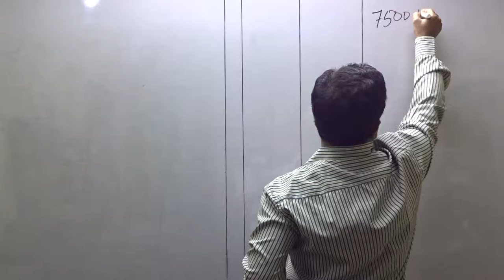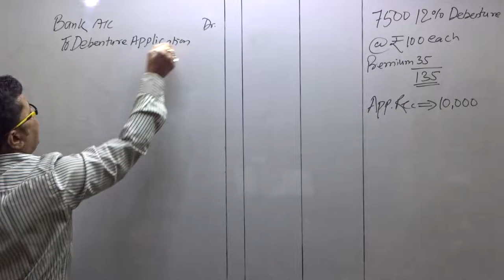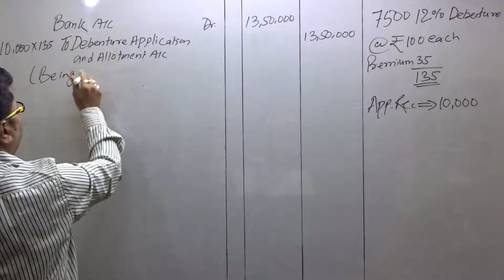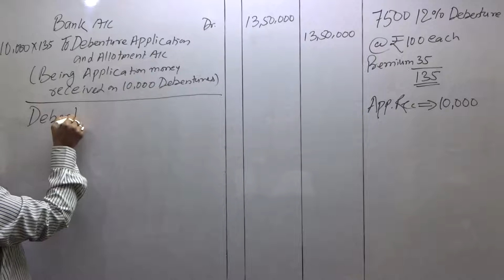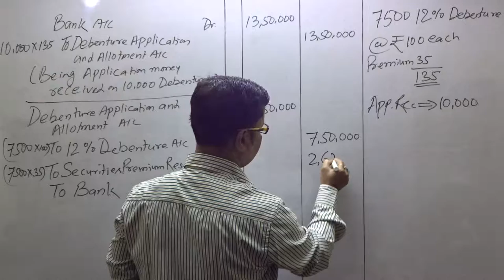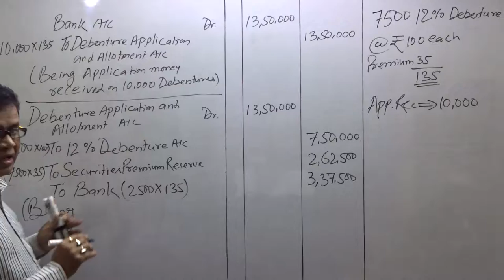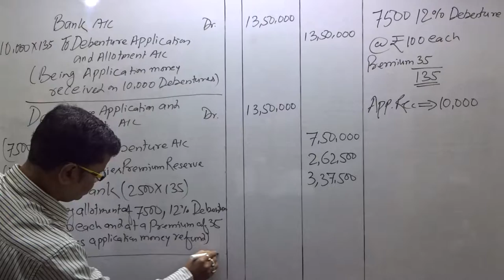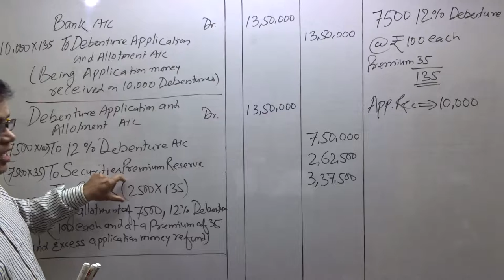Company Account -ISSUE OF DEBENTURES (Q.1.)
Q.1. Narain Laxmi Ltd. invited applications for issuing 7,500, 12% Debentures of Rs.100 each at a premium of Rs.35 per Debenture. The full amount was payable on application.
Applications were received for 10,000 Debentures. Applications for 2,500 Debentures were rejected and the application money was refunded. Debentures were allotted to the remaining applicants.
Pass necessary Entries for the above transactions in the books of Narain Laxmi Ltd.